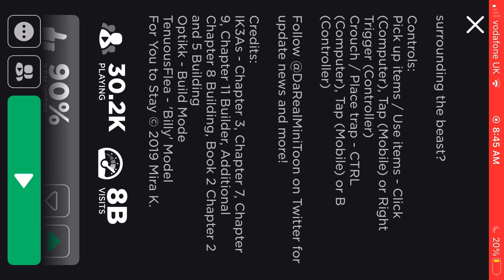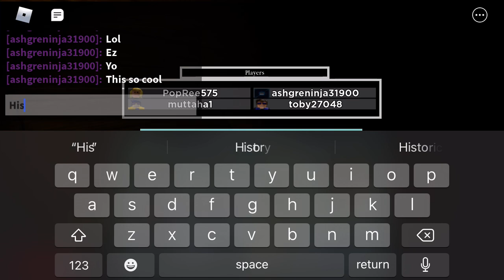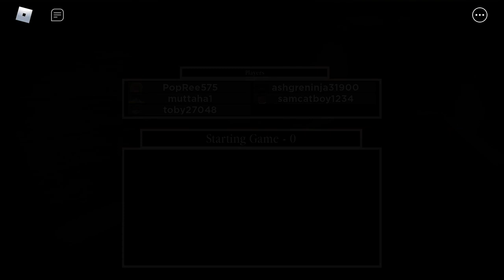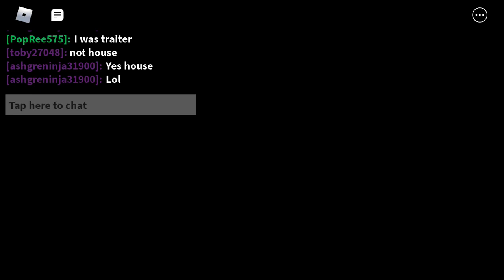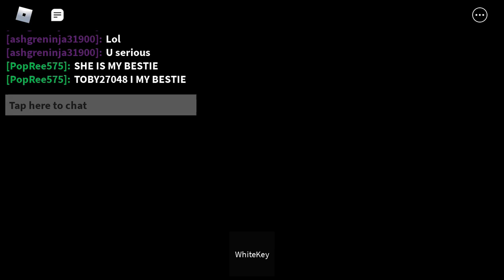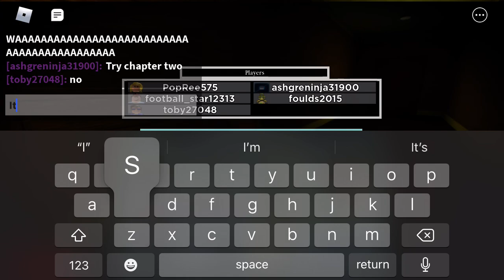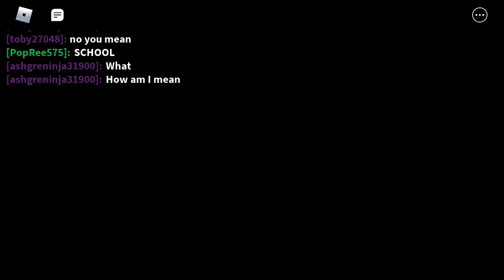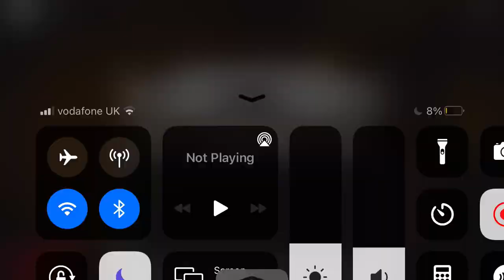Gurty but it the official piggy game?????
Yo wassup this is my new video on Piigy I mean gurty enjoy the video